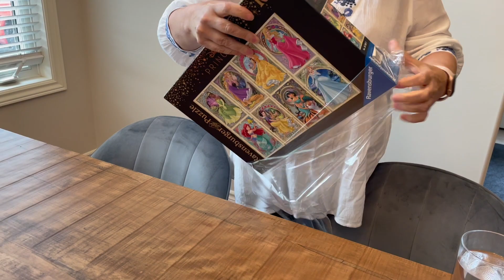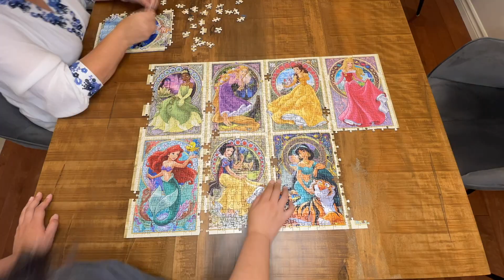1000 pieces puzzle timelapse - Disney Princess - 5 hours in 7 minutes - Ravensburger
Puzzle: Disney Princess, Ravensburger Puzzle. 1000 pieces